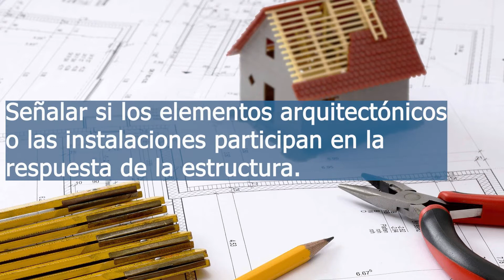ALCANCES Y REQUISITOS DE UN DICTAMEN